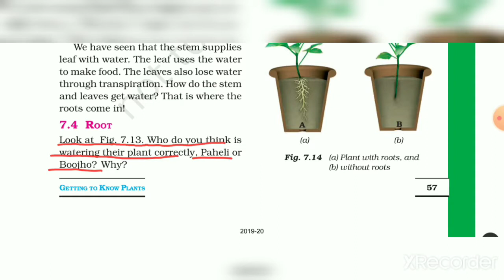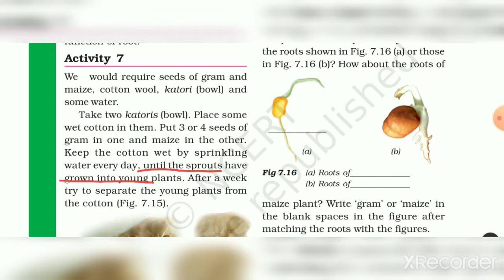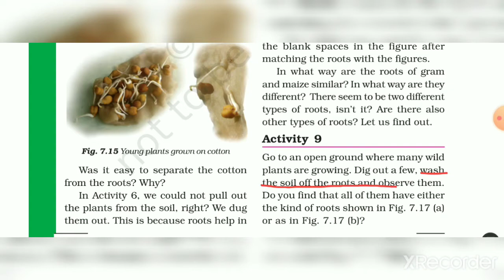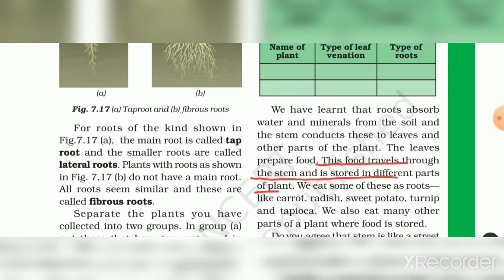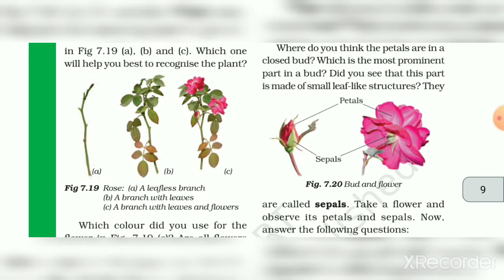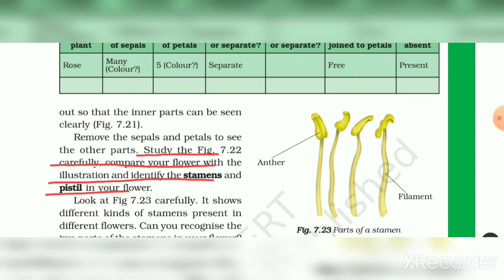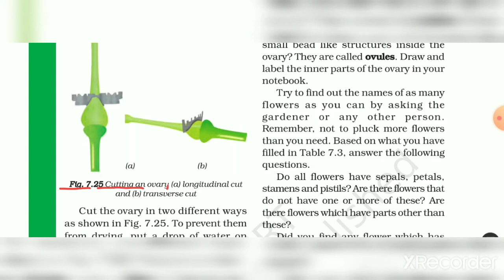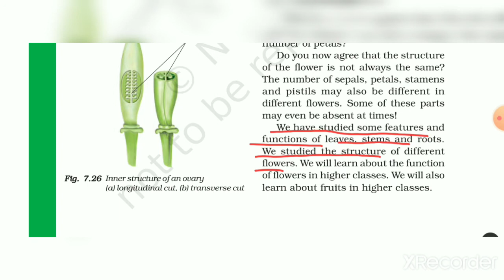STD-6 SCIENCE CH-7 PART-2 (ENG MED)